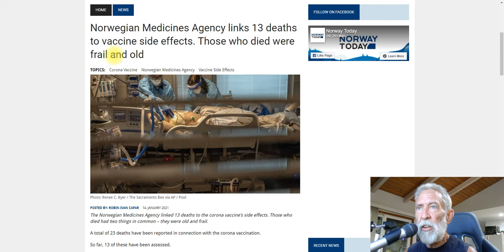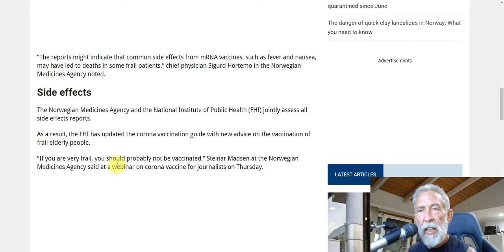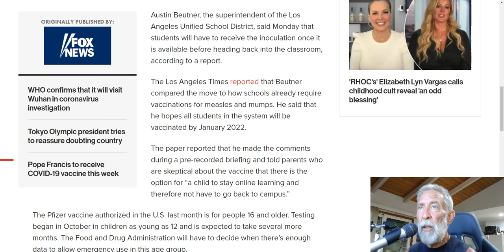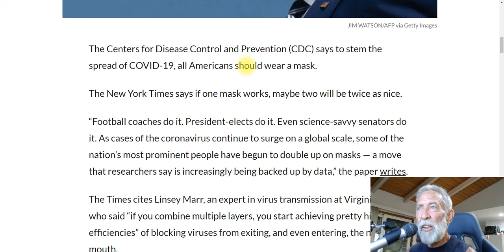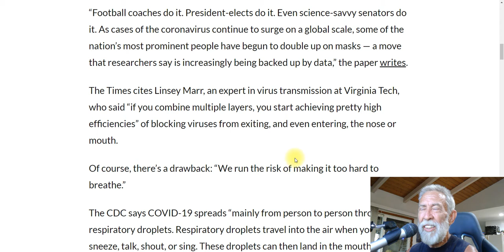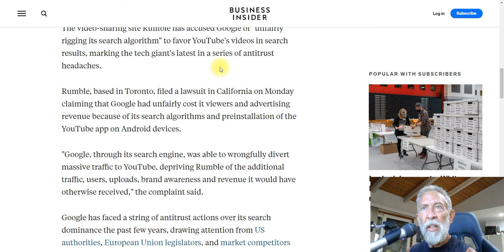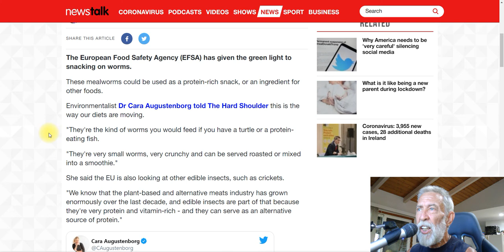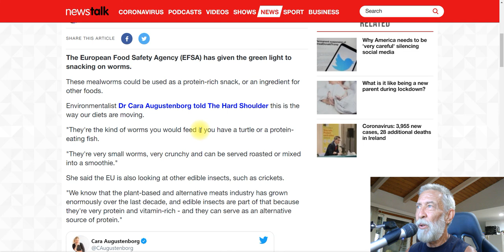Aimless News Update For January 14th, 2021